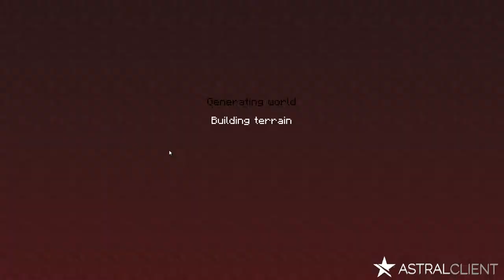Hive Treasure Wars on Minecraft Bedrock Edition! Solo gameplay!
Yo what is going on guys, Bluestorm here and today in this video i will be playing Treasure Wars on the Hive server.